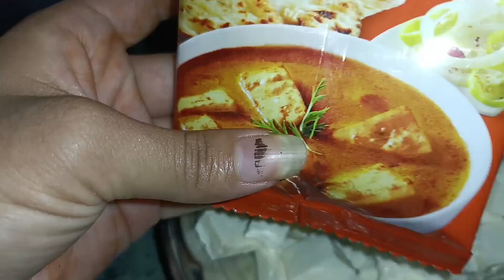आप मेरा channel subscribeb करो मैं आपको return करूंगी ? मतलब कुछ भी🤔🤔